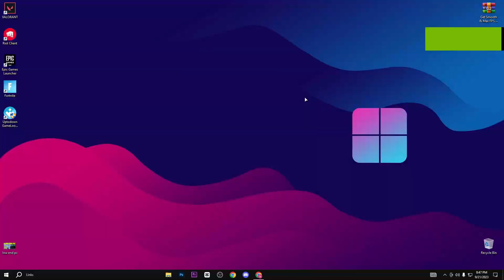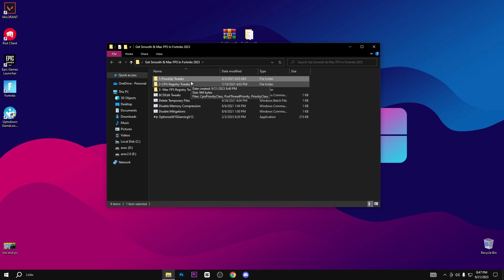The LOW END PC FPS BOOST & 0 Ping Guide For Fortnite Chapter 4 Season 4 !